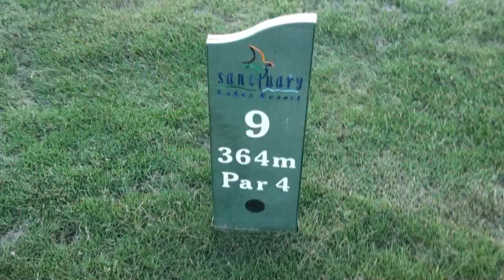Koala Unplugged 1: Driving and Long irons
We've had so many requests to upload footage from a typical practice session, so here is our first installment.
The Video camera needs to become the 15th Club in your bag, as it can allow the player to see their swing first-hand rather than simply taking Dad's word for it.
On this session we worked on countering Karl's natural Draw shape for when he has to fire into Flags tucked tight right. That's when his Draw shape works away from the flag, so we've been working on a (barely noticeable) fade shape lately.
If you have a request to see Karl working on a particular aspect of his game, just let us know and we'll try to oblige.